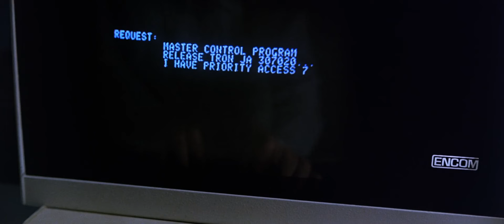Access Suspended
from Tron (1982)